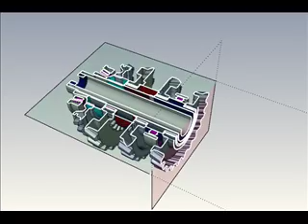Seemage #19: Gearbox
This animation shows a full range of Seemage capabilities, including taking sections and dimensioning. Plus, it's pretty darn good eye candy.

C'mon, now, what other software industry vendor makes your Fridays so much fun?